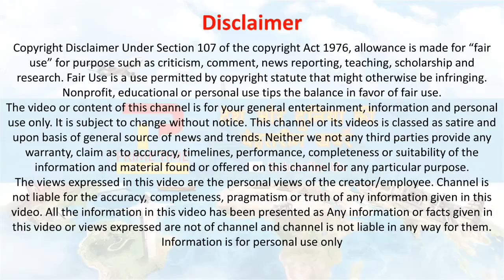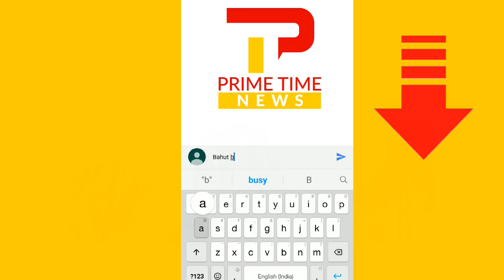Pm Modi ने Rahul को कहा बचकानी हरकत बंद कर दो, हर जगह ये ही करते हो क्या